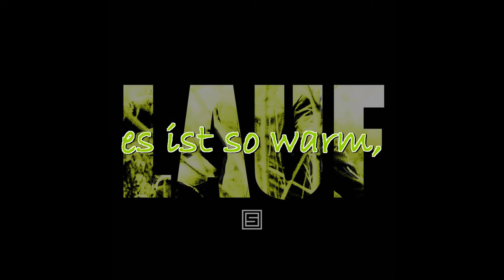LAUF - OS-Musik - Orö feat. Spacygirl76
Das Musik-Projekt OS-Musik entstand zwischen Oliver R (Orö) und Diana L (Spacygirl76) bereits vor über 10 Jahren. Die räumliche Distanz war dabei nie ein wirkliches Problem, denn Dank WorldWideWeb verbindet uns die Leidenschaft zur Musik schon über 10 Jahre. Copyright: OS-Musik (Orö feat. Spacygirl76).